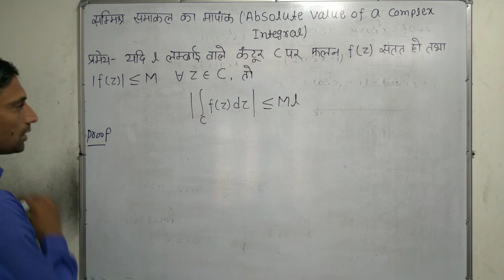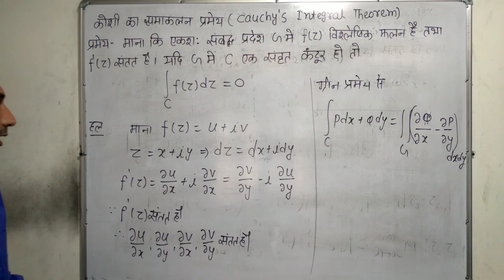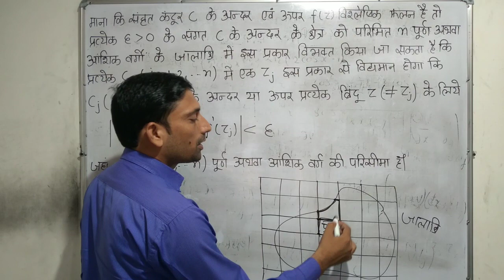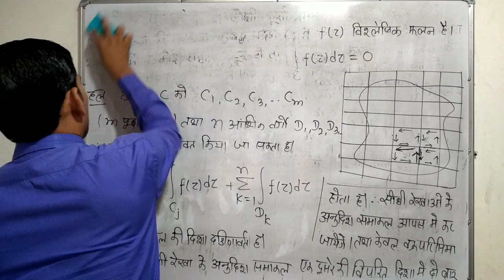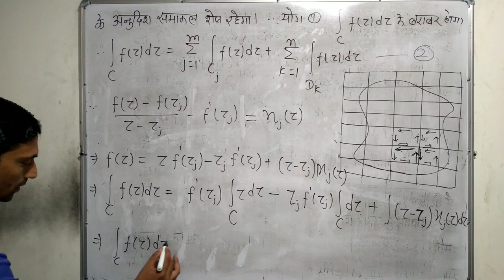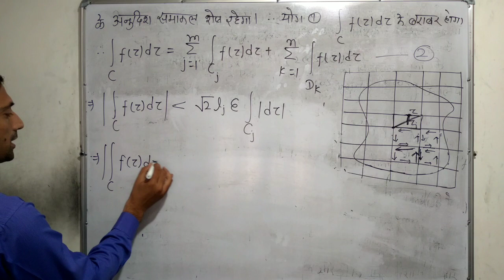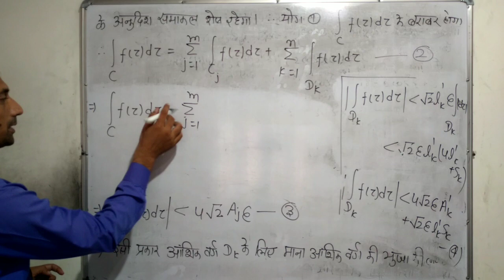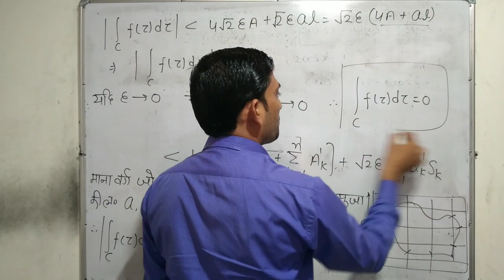सम्मिश्र समाकलन 2 | Complex Integration 2 | सम्मिश्र विश्लेषण | Coplex Analysis | Maths By Vikaram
कोशी का समाकलन प्रमेय (Cauchy's Integral Theorem)
प्रमेय (Theorem) : माना कि एकशः संबद्ध प्रदेश G में f(z)  विश्लेषिक फलन है, तथा f'(z) संतत है। यदि G में C एक संवृत कंटूर हो तो
[ f(z) dz = 0
Let f(z) is analytic with a continuous derivative in a simply cennected domain G. If C is a closed contour lying in G, then
सम्मिश्र समाकलन (Complex Integration)
सम्मिश्र विश्लेषण  (Coplex Analysis)
B.Sc./B.Sc.  B.Ed III
Paper II
Unit II
University of Rajasthan